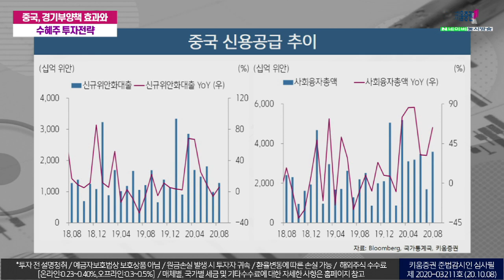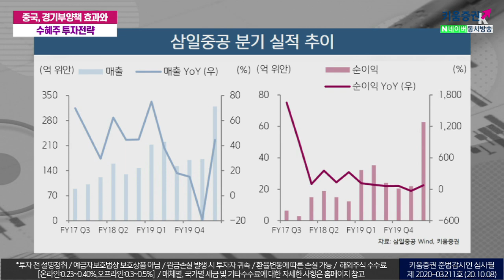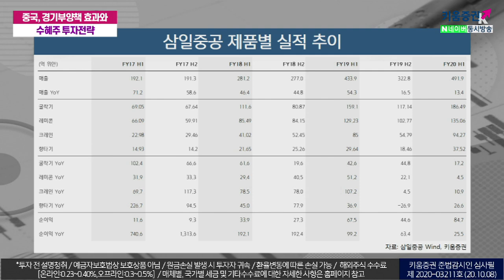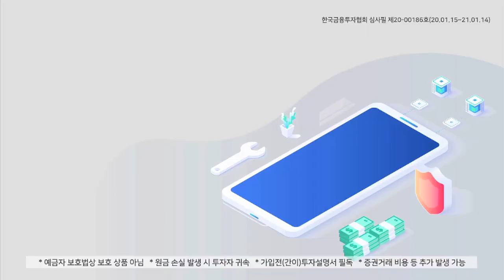중국, 경기부양책 효과와 수혜주 투자전략(애톡쇼.주식투자/20.10.08)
00:00 오프닝
04:45 중국 신용공급 추이
15:32 현재 부양책 수혜주는?
17:49 인프라 투자 관련 중국 대표 기업은?
21:15 삼일중공 분기 실적 추이
25:05 삼일중공 제품별 실적 추이

강병욱&김주연 채널K 앵커​, 홍록기 키움증권 글로벌리서치팀 선임연구원